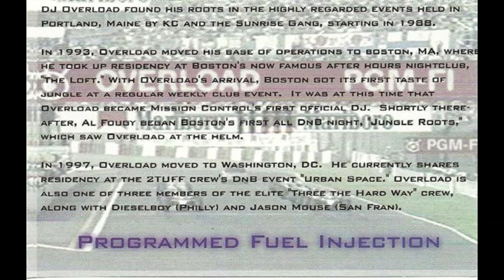Overload - PGM-FI (Formula 1)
Overload (26) – PGM-FI
Label:
Red Tape – none
Format:
Cassette, Mixed
Country:
US
Released:

Genre:
Electronic
Style:

| Unexplored DnB | Hidden Gems | Classics | Up from the Underground | Since 2015 | Shouts to my homeboys out there - (true dnb heads): Dirty Spex, Gain Stage, BXX, and 3ZB | Respect to the fallen channels: Solluxxx, Junglistt, & insoundfromwayback | |